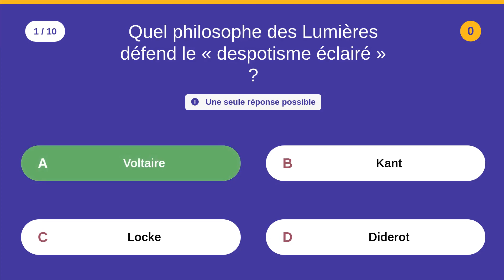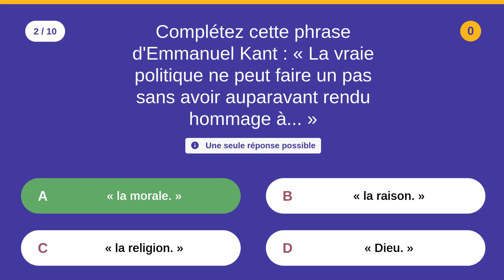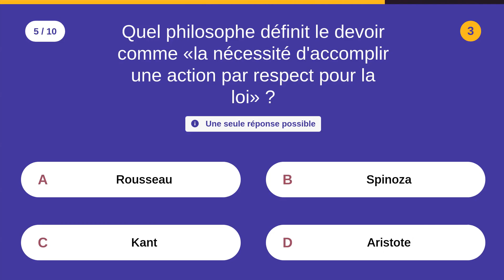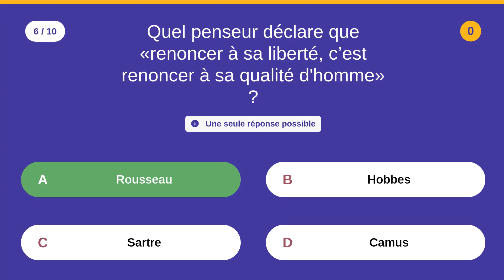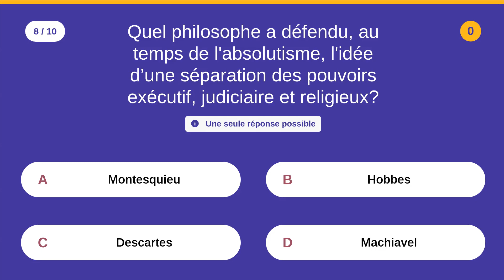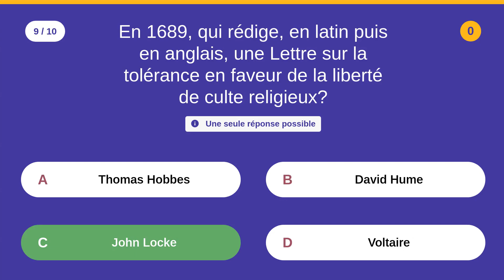QUIZ SUR LA Philosophie politique: 10 - 10 QCM - Difficulté : ★★★